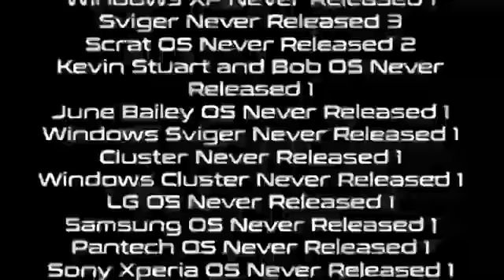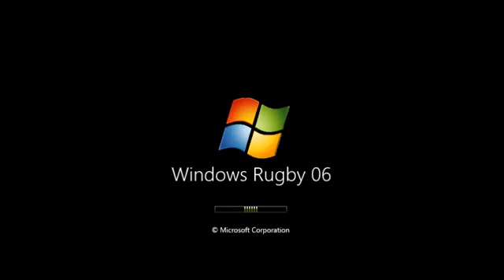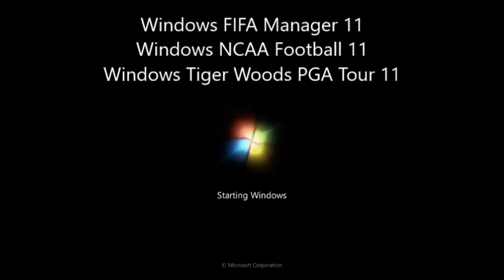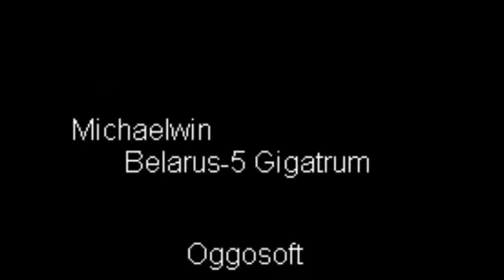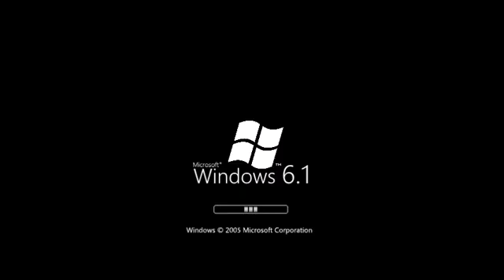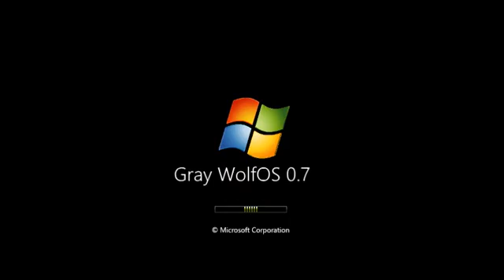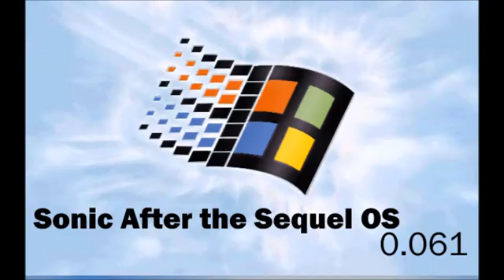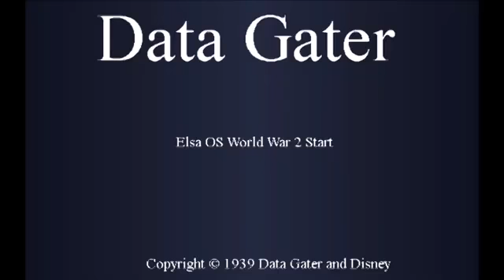Arsen54800 - Mix 290 (Part 5)